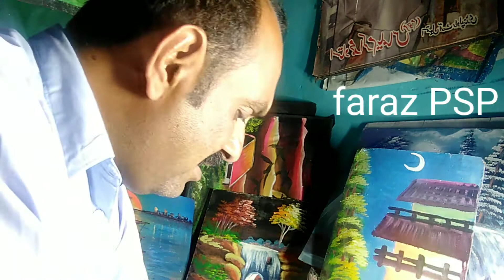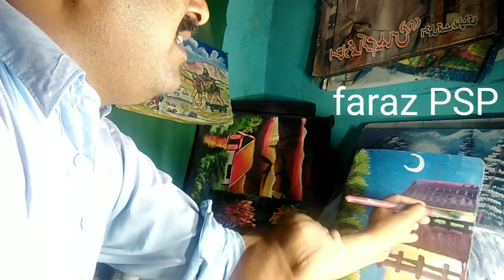faraz Psp Uploaded:anokha laadla khelan ko mange chand , Ghazal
Urdu Ghazal , anokha laadla khelan ko mange chand, Ghazal
faraz PSP, Faraz khan